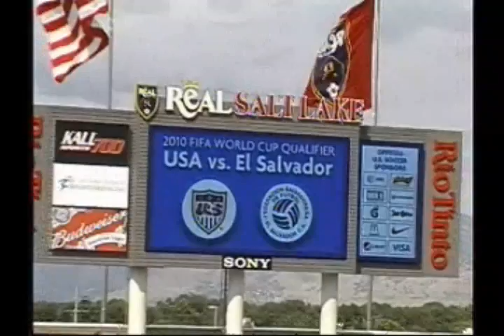USA 2 ES 1 Previa 3 llegada de ES al Estadio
El Salvador llego muy temprano al Rio Tinto Stadium  y  como siempre Deporte Total estaba presente